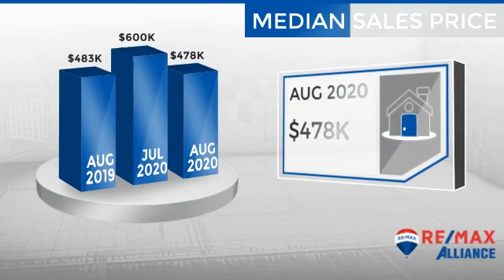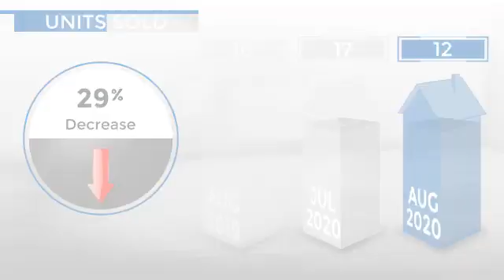Lyons,CO, Real Estate Market Update from REMAX Alliance,September, 2020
REMAX Alliance Video Update recapping market activity within Lyons, CO, during the month of September, 2020